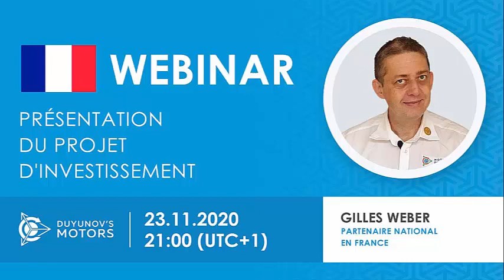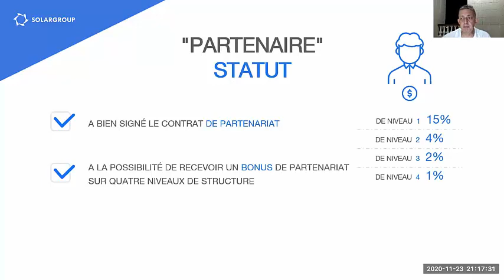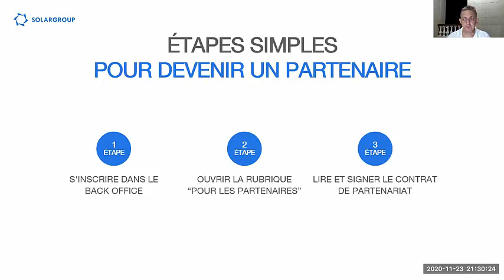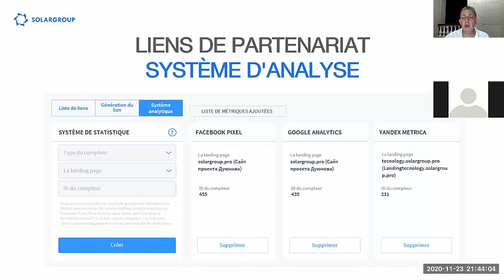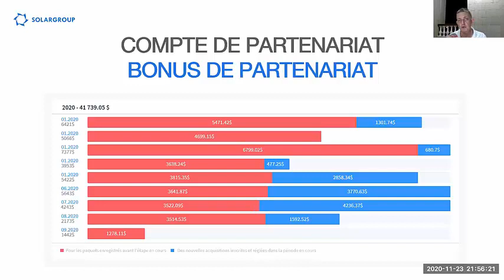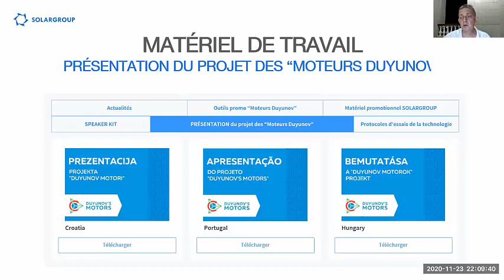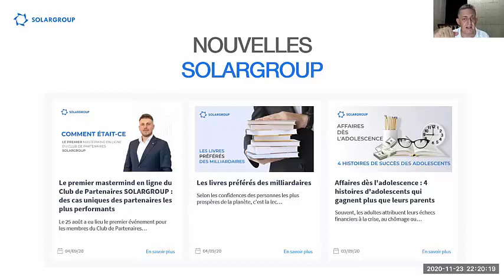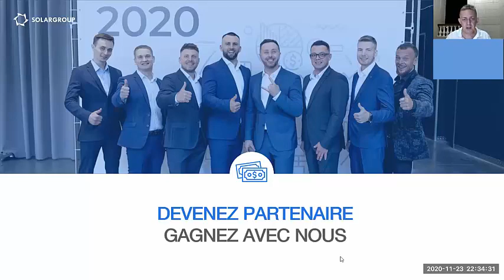Webinaire de présentation du Partenariat SolarGroup du 23 11 2020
WEBINAIRE de présentation du "Partenariat SolarGroup" en Français.
La société SOLARGROUP, organise le financement de projets d'investissement à forte intensité de croissance dans le monde entier.
Pour la promotion et l'information des projets, notre société utilise un réseau international de partenaires.
La société travaille actuellement avec succès sur l'organisation du financement du projet des "Moteurs Duyunov".
Grâce à un réseau de partenaires développé, les citoyens de plus de 200 pays du monde participent activement à ce projet.
Un programme de partenariat, entre une entreprise et des partenaires engagés dans la promotion et l’information d'un ou plusieurs projets a vu le jour depuis 2017
Pour l'entreprise, le programme de partenariat c'est le marketing le plus efficace, car l'entreprise ne dépense pas de ressources internes comme une quantité impressionnante de personnel pour faire la publicité, car elle paye uniquement des commissions.
Vous souhaitez comprendre comment fonctionne ce partenariat avec SolarGroup ?
Suivez le webinaire que donnera Gilles WEBER Partenaire National SolarGroup France ce lundi 23 Novembre à 21h (heure de Paris) soit 19h GMT
Précision : ce Webinaire ne présente pas le projet des Moteurs Duyunov, mais le partenariat SolarGroup
Si par contre vous ne connaissez pas le projet soutenu par SolarGroup alors lisez ceci